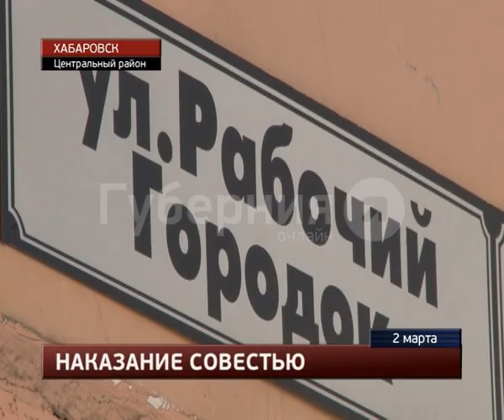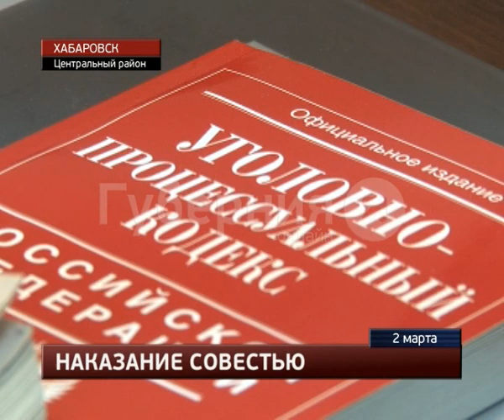Убийцу новорожденной дочери осудили в Хабаровске.MestoproTV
В Центральном районном суде вынесен приговор 25-летней хабаровчанке, которая избавилась от своей едва родившейся дочери, сообщает портал «Губерния» . Судили женщину за убийство новорожденного матерью. Фактически же, горожанка просто оставила девочку умирать.